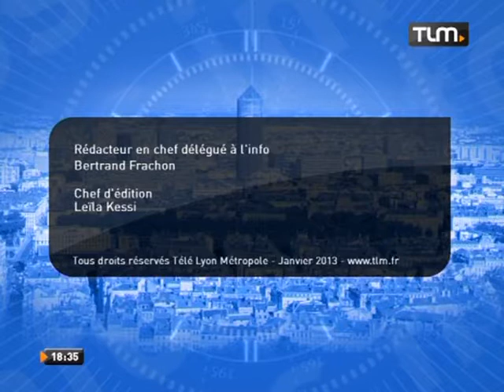TLM - Le JT Soir du 21/01/2013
Sites webs/blogs, copiez cette vidéo avec le bouton "Intégrer" !